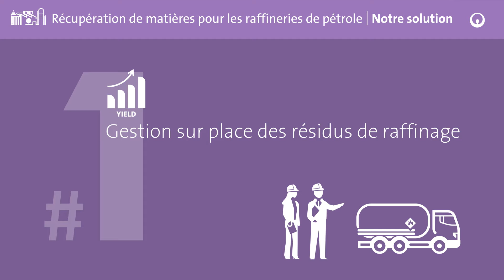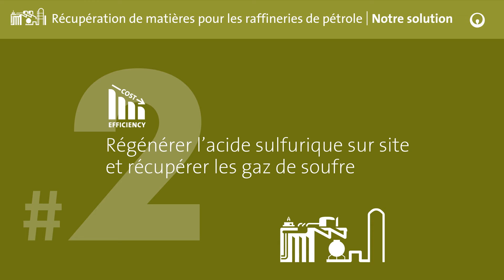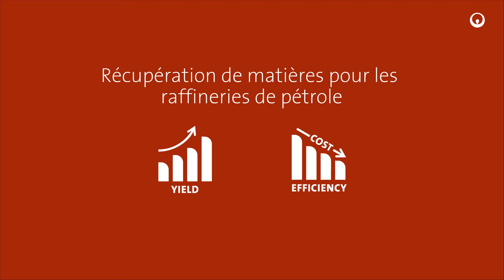Veolia Marchés et solutions | Récupération de matières pour les raffineries du pétrole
Les industries doivent donc repenser largement la manière dont elles utilisent les ressources et créer un nouveau modèle de développement socio-économique plus efficace, mieux équilibré et plus durable. Un nombre croissant d’industries tentent d’optimiser leur productivité en valorisant leurs déchets de production, tels que les boues huileuses, l’hydroxyde de potassium, voire même le CO2. Cela permet à la fois d’augmenter en permanence leur rendement et de lutter contre le changement climatique.

2017  - Direction de la communication Veolia
Production & graphisme : Benoit de La Rochefordière
Animation : Nicolas Carlier – AH Production